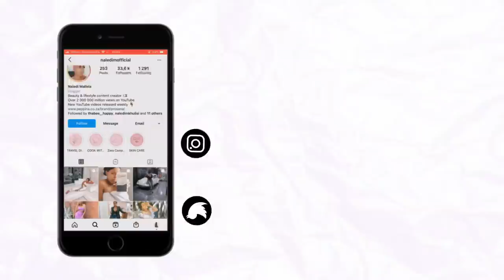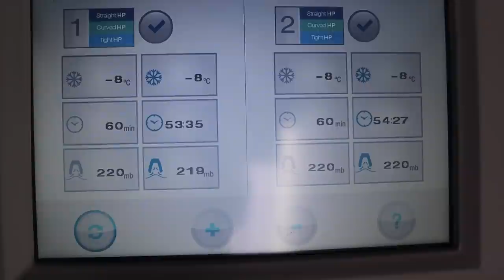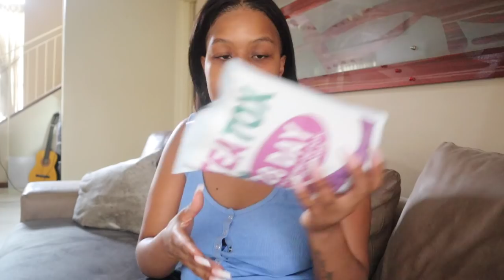MY FAT FREEZING EXPERIENCE + MINI VLOG | VLOG WITH ME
Roadto150k

HEY FAVES
So for today's video I am so excited to be doing my first ever Fat Freezing procedure with Young Again Aesthetics in Rivonia!! I will be doing a series of videos with them so make sure to follow them on instagram which is @YoungAgainAestheticsSouthAfrica

xoxo